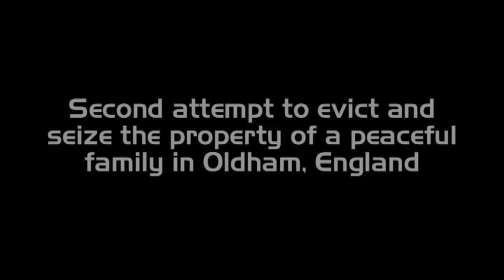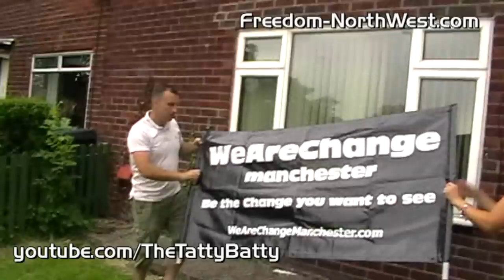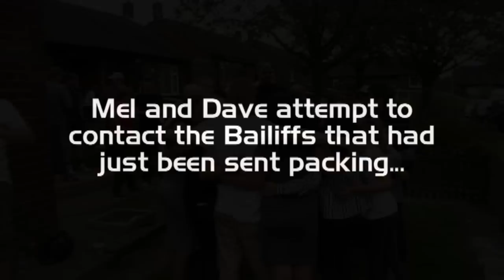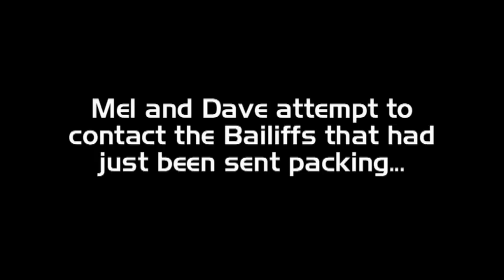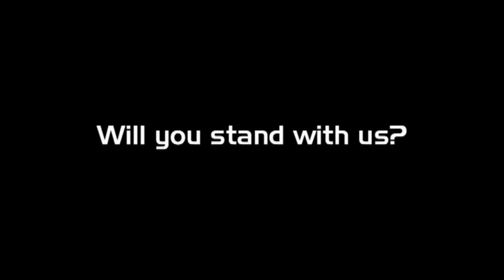Bailiffs sent packing in Oldham!!! People Power!! [People 2 Banksters 0]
27th of August 2013. The second attempt to evict and seize the property of a peaceful family from Fitton Hill in Oldham, England.

Free Men, Women and Children gather together in the face of this debt tyranny. The Bankster's Bailiffs were quickly sent packing in the face of this peaceful resistance. They'll be back. but we'll be waiting... People are waking up and fighting against The Mortgage Fraud -- It's time to wake up and stand with us!!